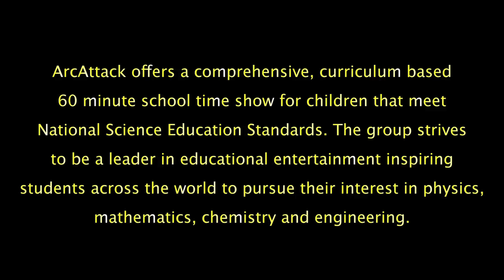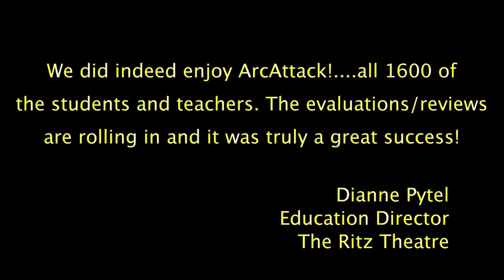ArcAttack Promo Video 2014-15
Meet ArcAttack - the most electrifying science show touring the world!